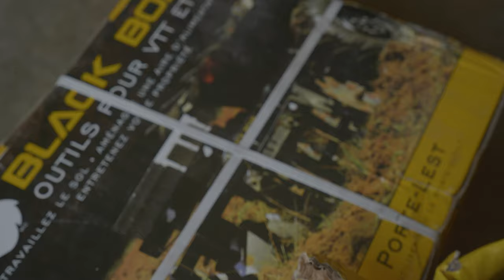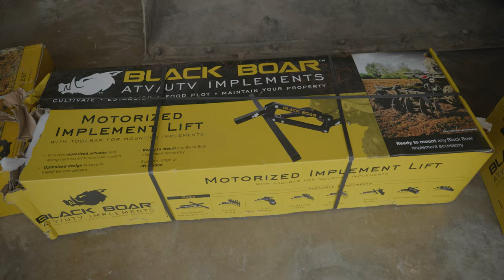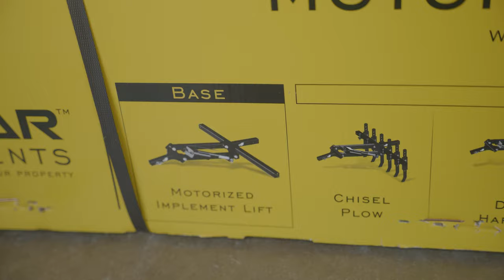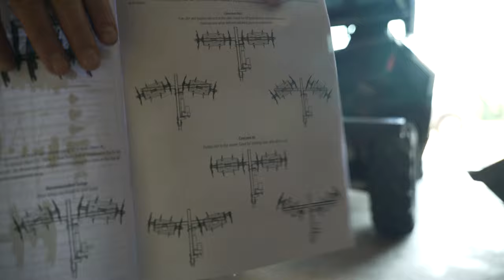Black Boar ATV Implement setup, overview & Polaris RZR test FAIL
I've been researching ATV implements to use with my Polaris RZR for food plot purposes in Michigan's Upper peninsula.   I took my rototiller up to our upper peninsula deer camp last year and it did a decent job but it just takes way too long.  I've looked into multiple implements most being too expensive some being too small.
I came across the black boar implement system and liked how versatile it was.  Not only does it have implements for tilling it has implements for landscaping as well.  With the Black boar implement options you can either raise the implements with a manual implement lift or an electric implement lift.  The Electric implement lift is roughly a seven hundred dollar increase.
The black boar implement set up i have is the electric implement lift, a black boar disc harrow, and black boar weight basket.  I chose those because I wanted I could plant food plots at a faster speed I was tilling with the rototiller I had.  As an atv tiller it was nice but it just didn't have the power to dig down in the dirt like I needed it to.  I'm hoping with the black boar implement set up that I will be able till at a little bit of a faster pace.
One of the reasons I chose black boar atv implements is because it was almost as wide as my Polaris RZR.  So having a 48 inch wide disc to till behind my RZR can till a lot ground at a faster pace than my 38 inch rototiller.
I would love to get a food plot implement set up like the plot master or the firminator.  The problem I have is I can't pull it through the five miles of woods from the main road to our deer camp.   Even with the black boar implement I'm not sure if I'm going to be able to get to deer camp with it attached.  I think I'm going to have to get a utv trailer to pull it back there. I've thought about making something I can attach to it like a wheel.
The RZR has long stroke shocks on it so there for it's not quite stiff enough hold the weight of the black boar implement system.  As I'm driving with the black boar implements attached the atv implements travel just inches above the ground.  Traveling through an ungraded two track path full of rocks and mud puddles could cause me to get stuck and that would be a major problem so far from a town.
When we go up to the U.P. we plan on planting a lot of food plots for deer.  This year we have a bear tag in camp so we will be up there working to plant food plots for both deer and bear.  There are a lot of food plot seeds you can choose from.  I don't think I will need a plot planter I can just use a spreader.  I plan on planting a lot of perennial food plot seeds from deer.  As well I will be planting rows of radishes to plant to keep the deer coming around for winter.  I've also thought about planting cabbages, clover, alfalfa, and chicory.
Considering we didn't see many deer last year we're really hoping if we continue planting and creating better attractants the deer will stay around our property during the deer season.  The deer in the U.P. don't seem to have the same nutrients in what they eat as they do in other places in the Midwest.
Being able to plant multiple food plots will attract the deer we're hoping to harvest during the fall deer hunting season.   I'm hoping that these black boar deer implements will work at our upper peninsula deer camp and we will have some success plating food plots that will attract deer.
I wish I had good auto insurance for my Polaris RZR because I might be able to make a claim and get the rear end fixed.  It really surprised me how weak the steel was on the hitch sleeve on the rzr.  The insurance I have on it is cheap auto insurance therefore it just doesn't cover issues like this. It was hard to even find a cheap insurance company near me that would even cover it.

00:00. Intro
01:30. Blackboar Overview
02:50. Unboxing
04:11. Implement Lift assembly
05:55. Disc assembly
09:25. Don't make this mistake
11:42. Disc/Lift Attachment
16:01. Blackboar disc height
16:37. First Test
18:34. Second Test
20:57. Raise Disc Height
22:20. Test After Rain
23:37. FAIL